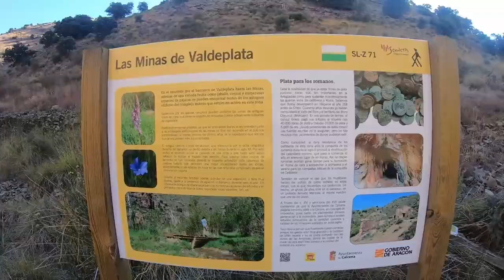RUTA CICLISTA LAS 7 CIMAS - COMARCA DEL ARANDA - CENTRO BTT CARA OCULTA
Una ruta cicloturista, señalizada y con vocación promocional, surge en la zona, con los altos de montaña clásicos del Aranda en su recorrido: Beratón, La Chabola, Illueca, Crucija, Campeja y Viver de la Sierra.

En las laderas de la cara sur del Moncayo, entre carreteras reviradas, serenas y seductoras, al abrigo del cierzo más puntiagudo, nace una ruta cicloturista de muchos quilates, bonita, con cultura y también con exigencia: hay que tener unas piernas duras y resistentes para afrontar ‘Las 7 Cimas’, el trazado estrella del catálogo impulsado por la Comarca del Aranda y el Centro BTT Cara Oculta para promover los atractivos turísticos de la zona y fomentar la región como un paraíso escondido para la bicicleta.

CONTACTO
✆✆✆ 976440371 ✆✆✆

Ciclos Almozara.
Calle la Almunia nº 20 50003 Zaragoza